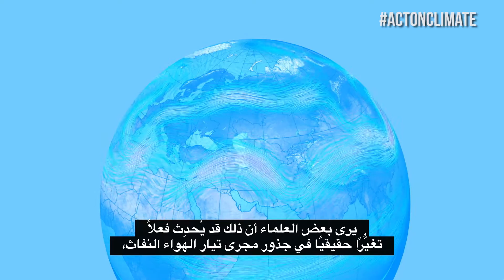أهم 6 طرق تؤثر بها التغيّرات الحاصلة في القطب المتجمّد الشمالي علينا جميعًا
00:00:00.417,00:00:03.253
مرحبًا بكم، أنا الدكتور بيرس سيلرز هنا في وكالة ناسا

00:00:03.253,00:00:09.343
سوف أتحدث إليكم حول أهم ست طرق
تؤثر بها التغيُّرات الحاصلة في القطب المتجمّد الشمالي علينا جميعًا.

00:00:09.343,00:00:16.016
يؤدي ذوبان الأنهر الجليدية والجليد الأرضي إلى ارتفاع منسوب مياه البحر
وهذا يؤثر على المجتمعات الأهلية الساحلية حول العالم

00:00:16.016,00:00:18.644
ويزيد من مخاطر حدوث الفيضانات في كل مكان.

00:00:18.644,00:00:25.275
ويتسبب ذوبان الثلج والغطاء الجليدي في انخفاض قدرة سطح الأرض
على عكس الحرارة والنور رجوعًا إلى الجو.

00:00:25.275,00:00:28.445
وذلك يؤدي إلى تسارع ارتفاع درجة الحرارة العالمية
في مكل مكان.

00:00:28.445,00:00:32.950
ولأن القطب الشمالي يسخن بسرعة تزيد مرتين
عن أي مكان آخر على كوكب الأرض،

00:00:32.950,00:00:37.871
يرى بعض العلماء أن ذلك قد يُحدِث فعلاً
تغيُّرًا حقيقيًا في جذور مجرى تيار الهواء النفاث،

00:00:37.871,00:00:44.044
مما يفضي إلى حصول أحداث في الطقس أكثر تطرفًا
في المناطق المعتدلة الارتفاع عن سطح البحر حيث يعيش معظم الناس.

00:00:44.044,00:00:51.134
التغيرات في مياه المنطقة القطبية الشمالية وشبه المنطقة القطبية الشمالية
التي تحوي حوالى 10 بالمئة من إجمالي صيد الأسماك في العالم،

00:00:51.134,00:00:58.141
باتت تجعل السكان يبتعدون عن مواقع عيش الأسماك وهذا

00:00:58.141,00:01:03.730
لقد أدت فصول الشتاء الأكثر دفئًا وجفافًا في المنطقة القطبية الشمالية
إلى زيادة حرائق الغابات،

00:01:03.730,00:01:06.858
التي تطلق قدرًا كبيرًا من
الكربون في الغلاف الجوي،

00:01:06.858,00:01:12.447
وتغذي ذوبان طبقة الجليد السرمدي، وبالتالي
تسارع عملية تغيُّر المناخ.

00:01:12.447,00:01:18.287
ويؤدي ذوبان الجليد السرمدي- وهي طبقة
التربة المتجمدة تحت الثلوج والجليد–

00:01:18.287,00:01:21.707
إلى تحلل الكربون العضوي

00:01:21.707,00:01:26.712
وبإمكانه إطلاق البلايين من أطنان الكربون
في الجو على مدى القرن التالي،

00:01:26.712,00:01:29.589
وهذا بدوره، مرة أخرى سيسارع في السخونة العالمية.

00:01:29.589,00:01:33.468
إذًا، في حال تَخلخل جزءٌ من النظام،
مثل المنطقة القطبية الشمالية،

00:01:33.468,00:01:36.972
تأكد بأنك لا محالة سوف
تشاهد تأثيراته في أماكن أخرى.